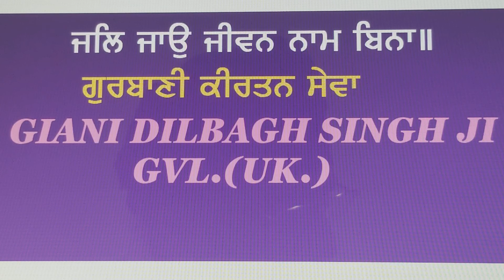EP5564HK.(126)ਜਲਿ ਜਾਉ ਜੀਵਨ ਨਾਮ ਬਿਨਾII SGGS JIS.GURBANI KIRTAN. SEVA GIANI DILBAGH SINGH JI GVL.(UK.)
GURBANI KIRTAN
SEVA
GIANI DILBAGH SINGH JI
BIBI HARBANS KAUR JI.
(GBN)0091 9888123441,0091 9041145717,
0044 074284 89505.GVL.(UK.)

IF YOU LIKE GIANI JIS GURBANI SEVA
AND

IF YOU WANT TO HELP HIS FAMILY PLEASE
DO SO.

DILBAGH SINGH
SC: 30 00 89.
A/C: 76232266. ICICI BANK (UK.)